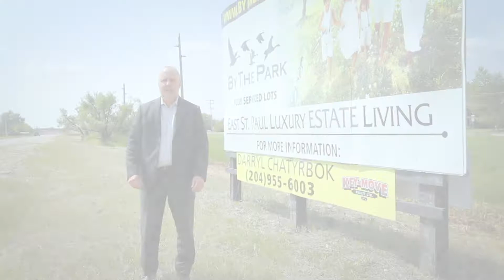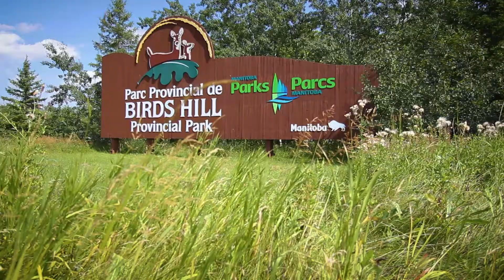By the Park Development